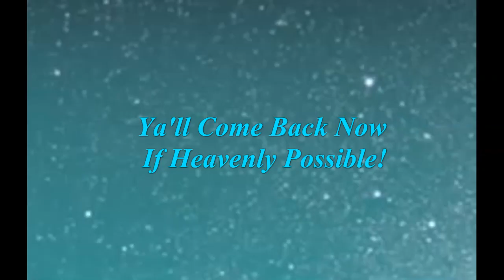Partly Cloudy With A Chance Of.......